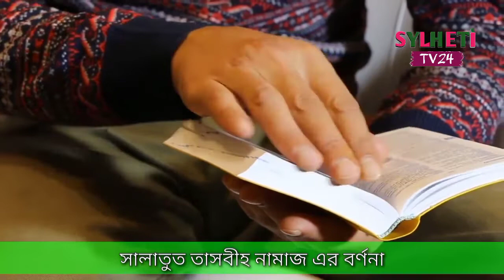সালাতুত তাসবীহ নামাজ পড়ার নিয়ম || Salatut tasbih namajer niyom || Hasanur Rahman Hussain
-Most popular important video🔥

তাড়াতাড়ি ঘুম আসার দোয়া || Blessings for early sleep || Islamic Educational Tips

অতিরিক্ত স্বপ্নদোষ থেকে মুক্তি পাওয়ার উপায় কি || দোয়া ও আমল || Islamic Tips

গ্যাস্ট্রিক ব্যাথা থেকে মুক্তির উপায় || কোমর ব্যাথা দূর করার উপায় || Low Back Pain || Gastric

- Social communication system📳